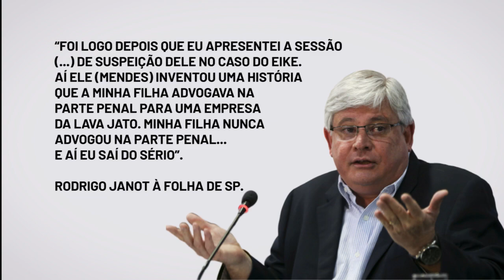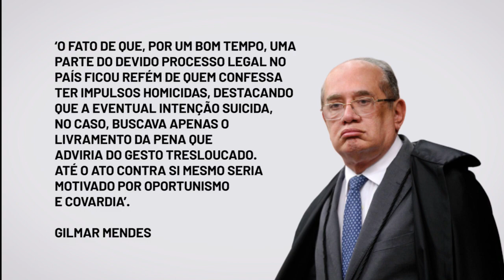Rodrigo Janot planejou matar Gilmar Mendes no STF | Gazeta Notícias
O ex-procurador-geral da República Rodrigo Janot afirmou que no momento mais tenso de sua carreira como PGR chegou a ir armado ao Supremo Tribunal Federal (STF) para matar o ministro Gilmar Mendes. "Não ia ser ameaça não. Ia ser assassinato mesmo. Ia matar e depois me suicidar”, revelou Janot, que está lançando um livro sobre o período em que liderou o Ministério Público. Surpreendentemente, ambos foram amigos nos anos 80, e chegaram a tomar cerveja juntos quando estudavam na Europa.